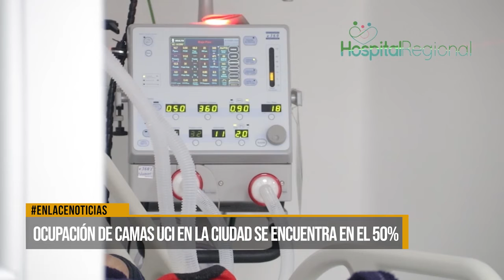Ocupación de camas uci en la ciudad se encuentra en el 50%